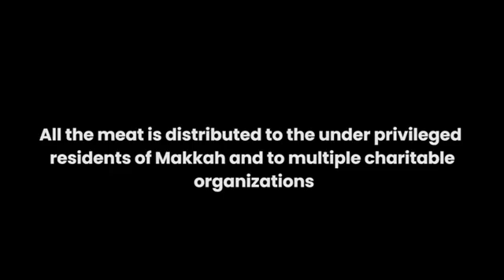Labbaik Qurbani With Haramain 2020 qurbani...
Daily recordings of Haramain and much more.

.التسجيلات اليومية للحرمين وأكثر من ذلك بكثير.

حرمین کی روزانہ ریکارڈنگ اور بہت کچھ۔